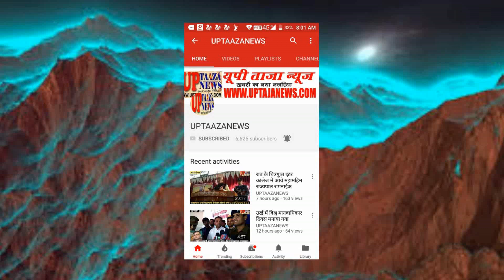राठ में भाजपा का पिछड़ा वर्ग सम्मेलन सम्पन्न,मुख्य अतिथि रहे मंत्री धर्मवीर प्रजापति